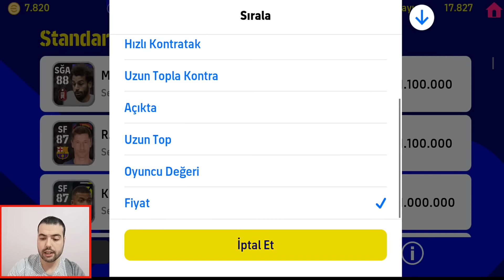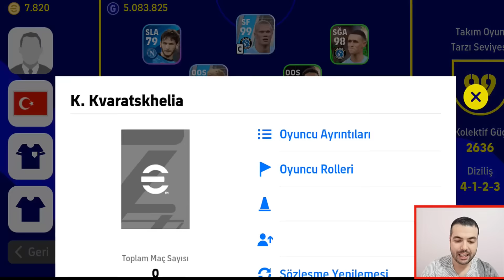SON SAATLER ! NAPOLİ TOP AÇILIMI ( eFootball 2023 Mobile Kvaratshelia Gelir Mi ? )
Kvaratshelia için top açılımı yapıyorum. Efootball 2023 mobile de Maradona'nın futbolu bıraktığı gün olan 30 Ekim 1997 tarihine özel Napoli top açılımı.
Tarihte Bugün: Diego Maradona futbolu bıraktığını açıkladı! (20 Ekim 1997)